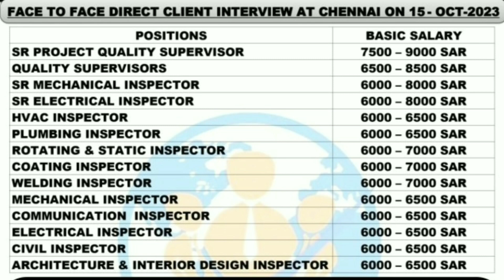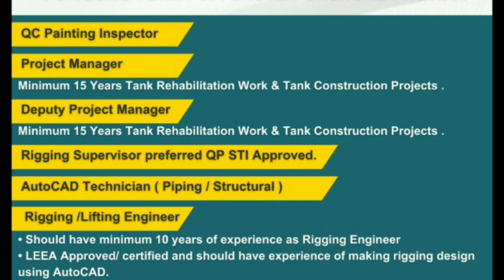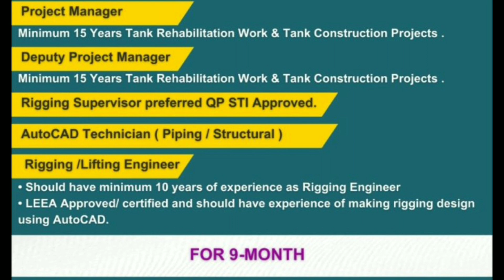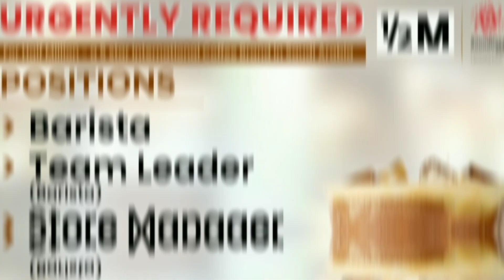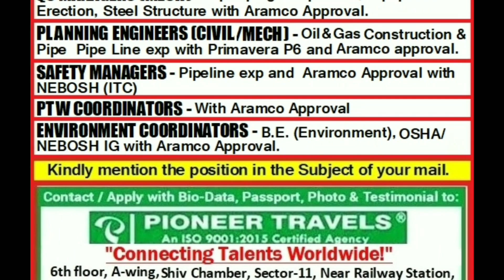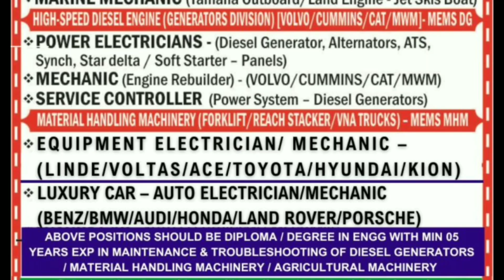Gulf Job Vacancy 2023, Dubai Job Vacancy 2023, Qatar Job Vacancy 2023, Kuwait Jobs for Indians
saudiarabia
UAE jobs
gulfjobs
kuwait
oman
qatar
youtubeshorts
shorts tranding
bahrain
Uzbekistanjobs
polandjobs
Russiajobs
Malesiyagulfjobs
Europegulfjobvacency
kuwaitgulfjobvacancynew
Romaniajobs Romaniajobs2023
assignment
jobs2023
assignmentabroadtimes
saudijobs
abroadjob2023
foreignjobs